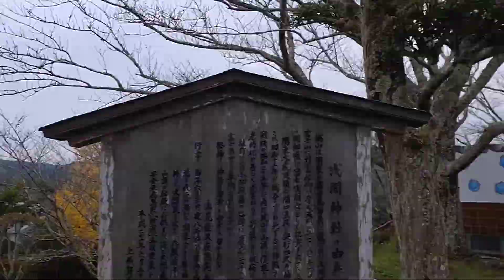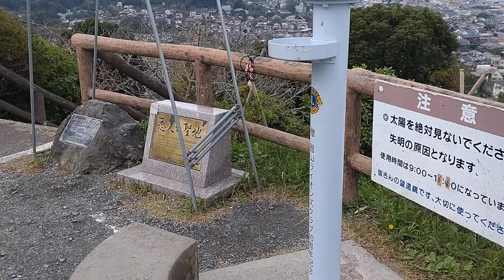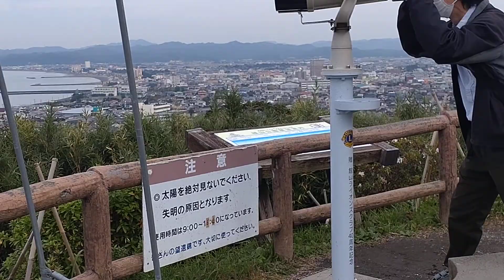館山城です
ここまでの坂道は見せられないくらい、
息切れしてるので、撮ってません。